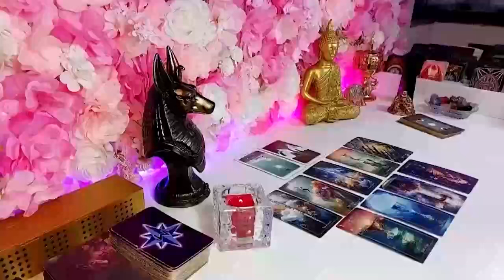AQUARIUS FEBRUARY 2024 TAROT 🥰 YOU WILL MARRY THIS PERSON 🫂NO MATTER YOUR PAST,